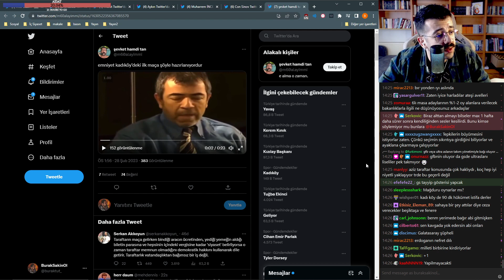BurakSakinOl - İnsanları zorla susturduğunuz için tribünlerde daha çok kişi bağırmaya başlayacak!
Tribünlerdeki "hükümet istifa!!" sloganları duyuldu. ağızlarına sağlık.